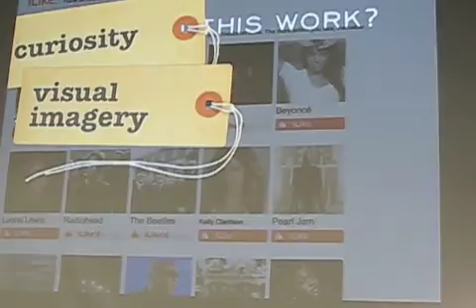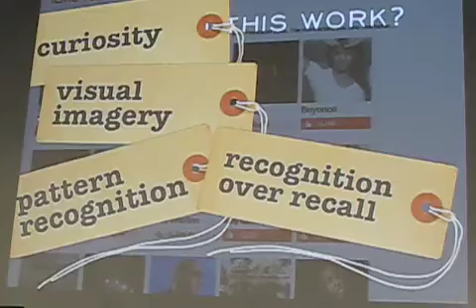Why did this work?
A snippet from Stephen Johnson's IDEA '09 talk, "The Art and Science of Seductive Interactions."